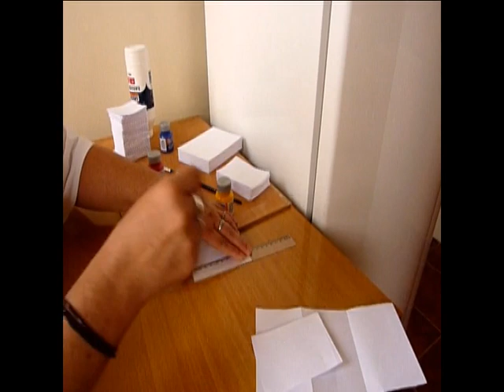bloquinhos de papel reusado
bloquinhos réutilisés papier
bloquinhos reused paper